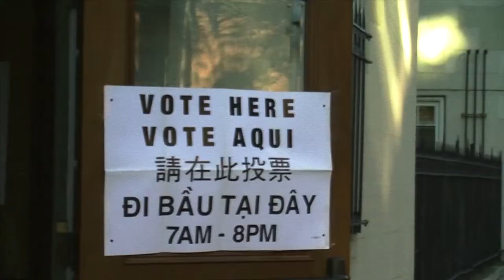Boston University News Service